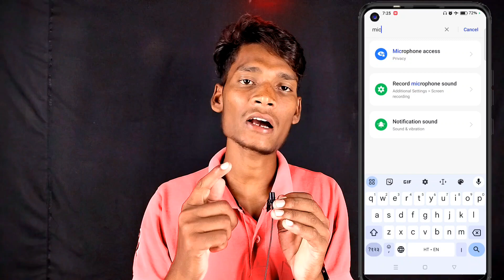अब दुनियां की सभी Mic आपके phone में चलेगा बस ये करलो | boya ka mic phone me sport nahi kar Raha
boya mic
phone me mic kaam nahi karta to kya kare
boya m1 mic ko phone se kaise connect kare
boya mic not working in open camera
mic not working
collar mic phone me nhi chal raha
external mic kaam nahi karta to kya kare
boya mic not working iphone
camera me boya mic kam na kare to kya kare
mic kam na kare to kya karen
boya mic not working in camera
how to use boya mic in mobile
boya by m1 mic ko phone me kaise chalaye
how to use boya m1 mic in mobile
boya by m1 mic kaise use karen
boya mic ko mobile me kaise lagaye
mobile se audio recording kaise kare
mobile keyboard me voice kaise kare
headphone ko mobile se kaise connect karte hain
mobile keyboard me voice ka option kaise laye
keyboard me mic kaise laye
phone me speaker hai to jarur dekhna